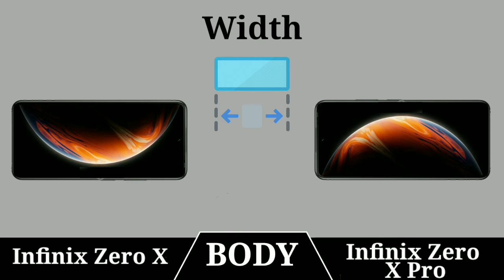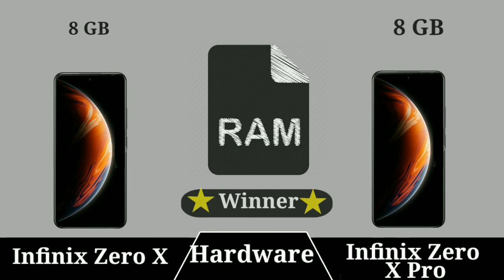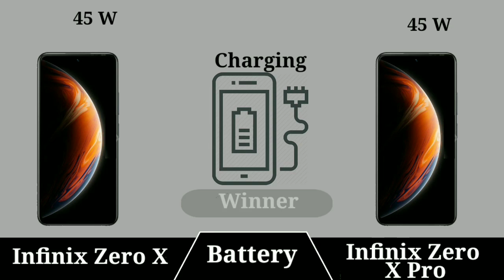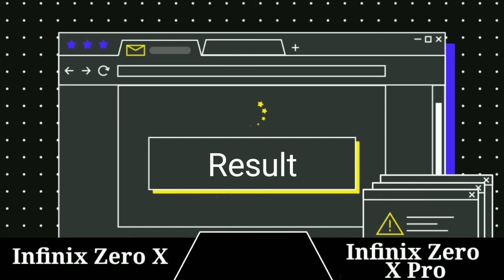Infinix Zero X Vs Infinix Zero X Pro | Full Specs Comparison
In This Video we compare Infinix Zero X Vs Infinix Zero X Pro specs lets see which is best Samrtphone

Latest Videos On***: Infinix Zero X Vs Infinix Zero X Pro